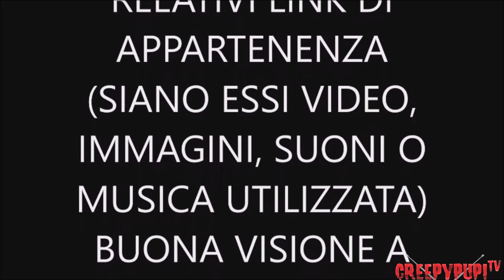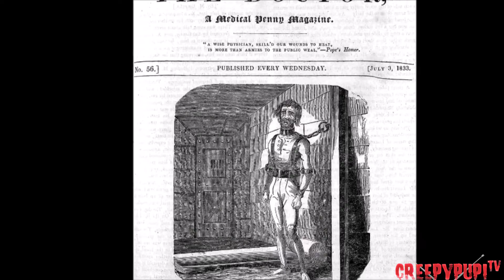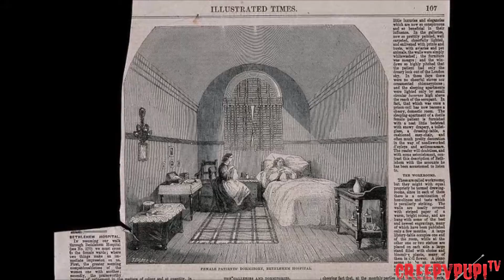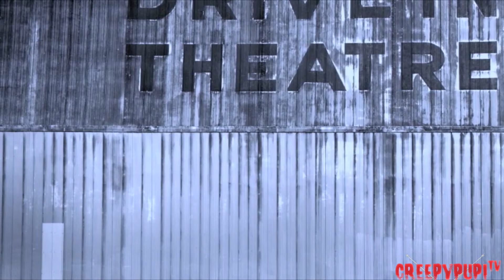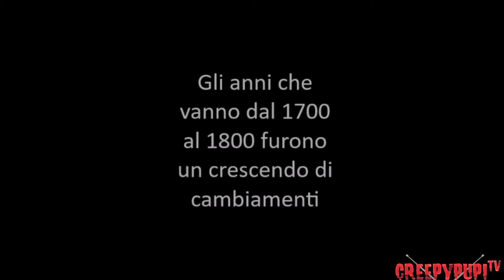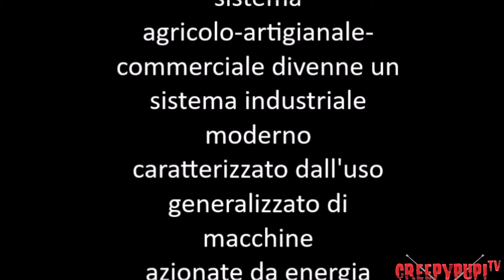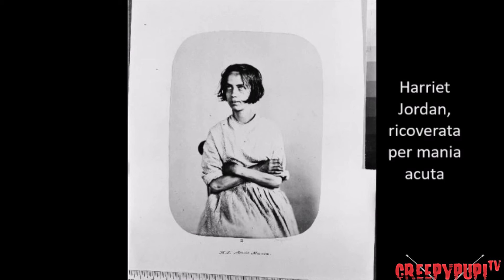Bedlam, l'asilo degli orrori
L'argomento trattato, è molto vasto e il periodo storico sul quale ruota... ancora di più. Questa è solamente una sintesi che ho fatto e che ho voluto portare nel canale, per interesse personale. Bedlam è stato uno dei primi manicomi al mondo e uno dei più terribili di tutti i tempi, vissuto in un periodo storico particolare. Voglio ricordare che molte delle foto utilizzate sono materiale simbolico che cerca di rendere l'idea di ciò che descrivo, le foto che descrivono l'ospedale di Bedlam e quelle che ritraggono i pazienti prima del ricovero sono materiale originale tratto dalle fonti principali, qua sotto in descrizione. Buona Visione.

CREDITI:
FONTI PRINCIPALI: